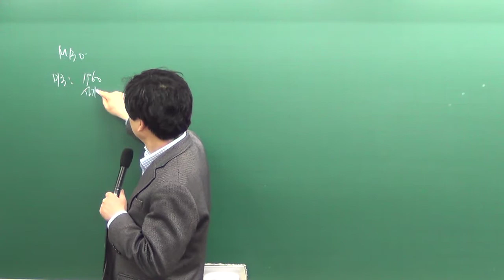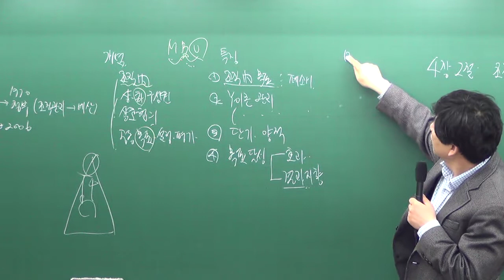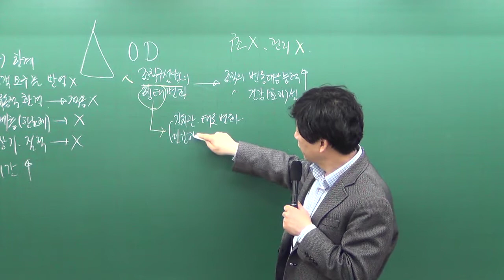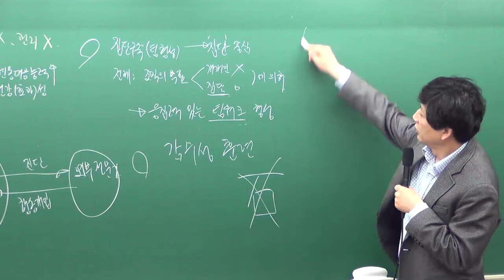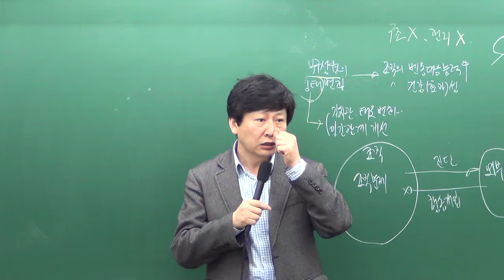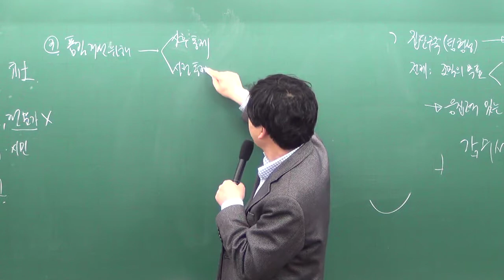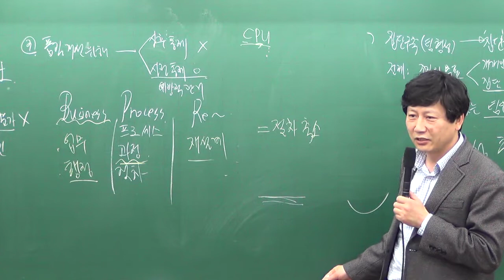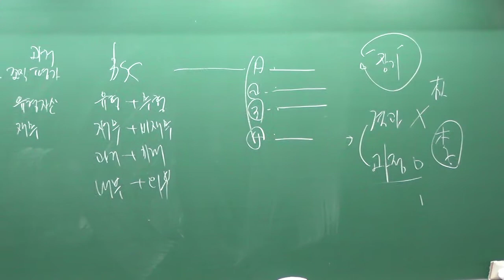[강공방]9급공무원 행정학 - 행정학 47강 조직혁신기법 [유병준]